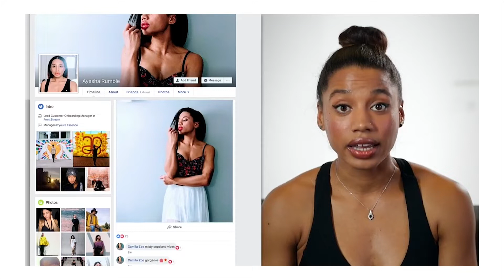Discover Arbonne in 2 Minutes w/ Sandy & Wade Critides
Discover the Arbonne opportunity in 2 minutes with ENVP partnership Sandy & Wade Critides!

To see what is typical please visit earnings.arbonne.com